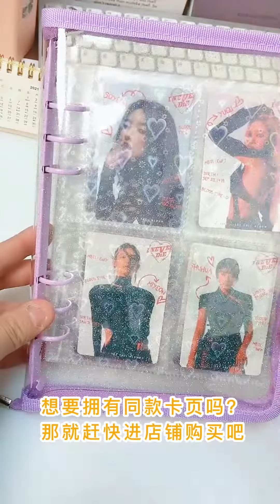Laser photo sleeve page.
A6 laser loose leaf photo sleeve pages, pp material, acid-free.